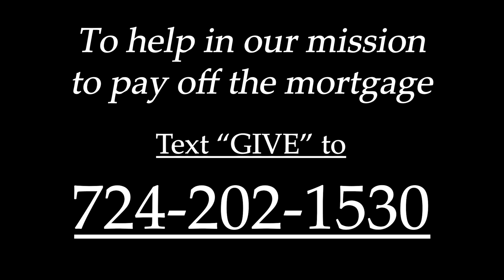You Are Invited | Hope Church | Pastor Jeff Marton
|WHO IS HOPE CHURCH?|
Hope Church is a Real Church For Real People and our mission is to lead people to Jesus, and teach them how to follow Him daily.

|CONNECTION CARD| – Get Connected fill out our Connection Card!

We love sharing the gospel of Jesus Christ and we love seeing souls saved! Thank you so much!
Also, don't forget to TELL SOMEBODY ABOUT JESUS! ✝